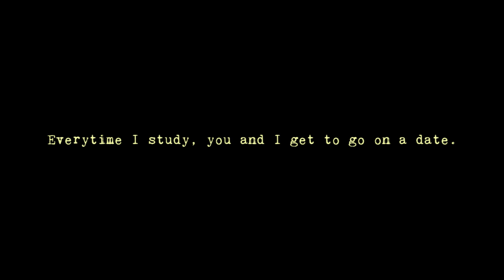jeongcheol au trailer — you make my day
I am actually putting a lot of effort in this hehehe
Would you guys actually give this a try?